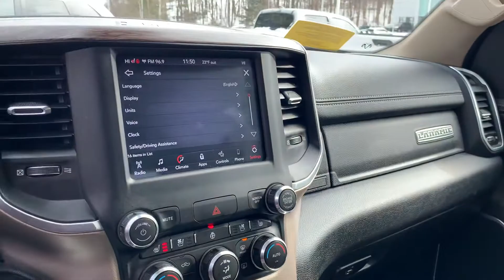2020 Ram Laramie Brian the Lion’s Pick of the Day